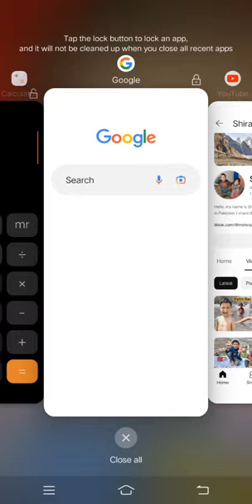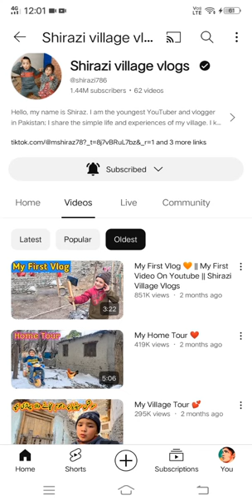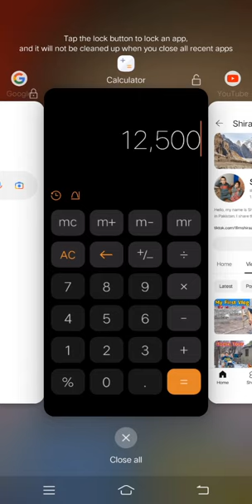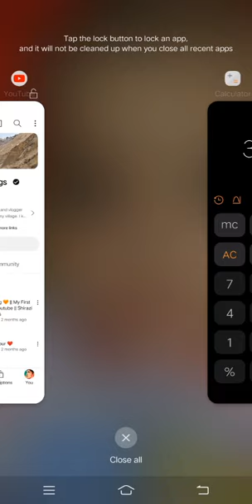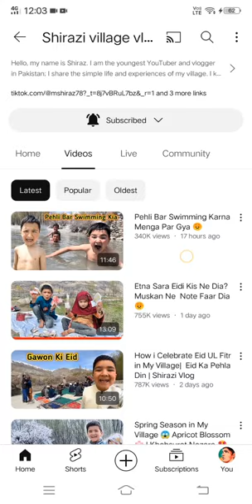Shirazi Village Vlog First // Shirazi Village First Income //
Shirazi Village Vlog First Earning Revealed // Shirazi Village First Income // ‎@shirazi786